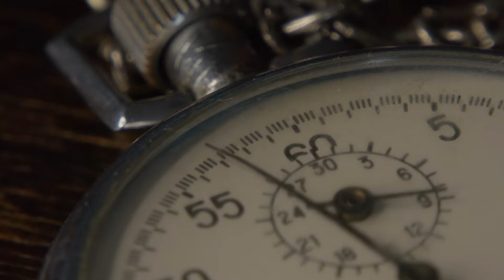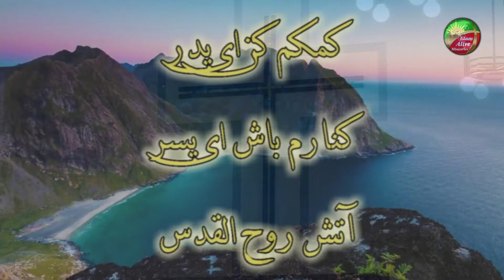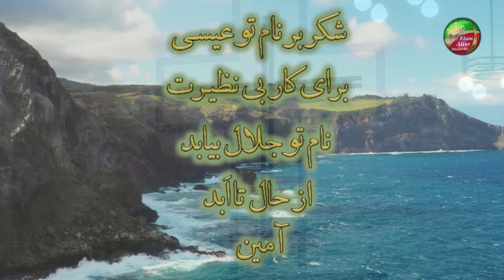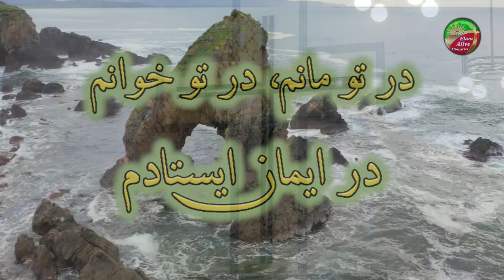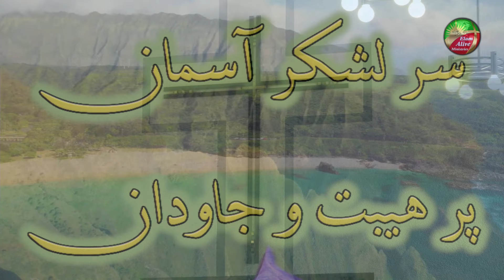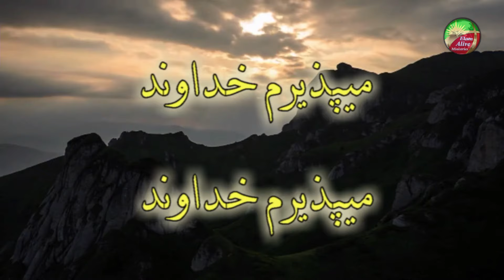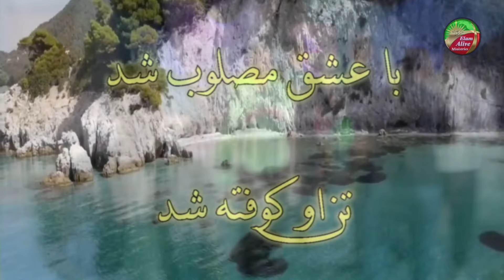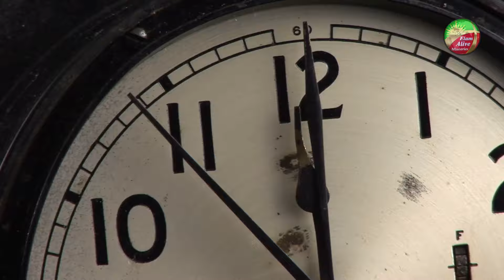مراسم پرستشی کلیسای عیلام زنده | کشیش سیامک زرگری